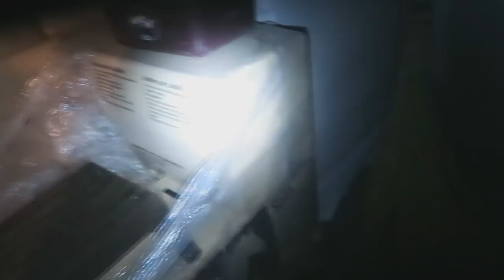Een HORRORNACHT op een verlaten stal!! | Zaressa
Hey allemaal!

Wij uploaden ELKE WOENSDAG en ZATERDAG om 15:30 !

ASK : ask.fm/nynke0809